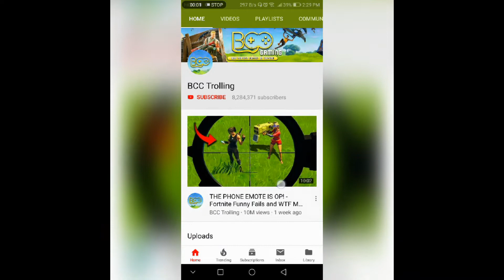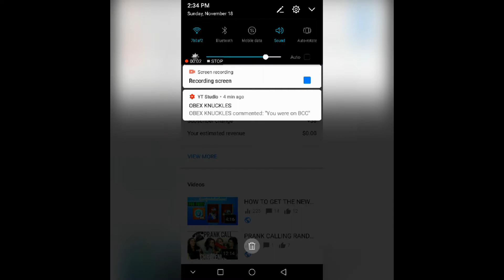I MADE IT IN BCC TROLLING'S VIDEO!